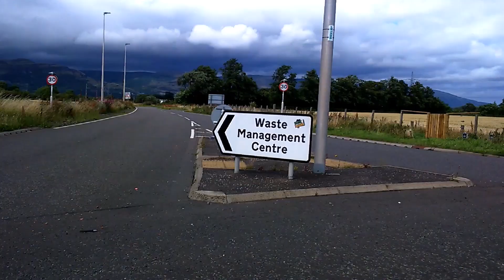Polmaise Roundabout, Stirling ,checking Lane Discipline , their isn't any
Dont be late for the tip, don't be a dummy dump your rubbish early